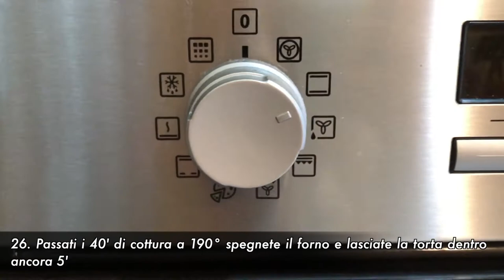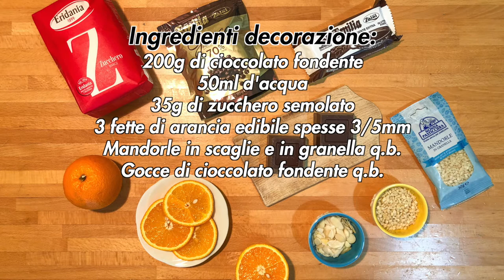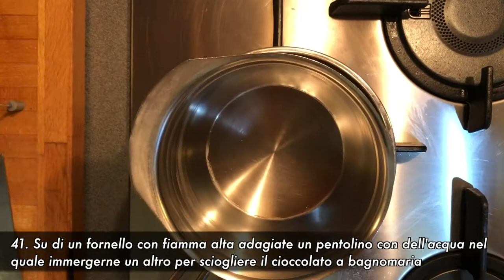Torta all'arancia ricoperta di cioccolato fondente farcita di crema arancia e gocce di cioccolato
Ogni volta che assaggio una fetta di torta all'arancia mi sembra sempre il mio compleanno, una torta semplice e tradizionale. Oggi però vi propongo la mia ricetta per una torta all'arancia buonissima con una rivisitazione più ricca e una presentazione dallo stile moderno.

DETTAGLI
- Difficoltà: media
- Tempo di preparazione: 1h e 30'
- Dosi: 8 persone/fette
- Costo: basso

INGREDIENTI

Ingredienti torta:
- 300g di farina 00
- 250g di zucchero semolato
- 140ml di latte
- 75g di burro
- 3 uova medie
- Succo e scorza grattugiata di 2 arance edibili
- 1 bustina di lievito vanigliato per dolci

Ingredienti crema all'arancia:
- 300ml di succo d'arancia (spremuto da circa 4 arance)
- 100g di zucchero semolato
- 30g di amido di mais
- 10g di gocce di cioccolato fondente

Ingredienti decorazione:
- 200g di cioccolato fondente
- 50ml d'acqua
- 35g di zucchero semolato
- 3 fette di arancia edibile spesse 3/5mm
- Mandorle in scaglie, in granella e gocce di cioccolato fondente q.b.

Strumenti utilizzati:
- Kenwood chef
- Dispenser dosatore olio da 225ml
- Tortiera a cerniera (diametro 23cm)

Capitoli:
- 00:00 | Intro
- 00:15 | Ricetta
- 00:25 | Dettagli
- 00:52 | Ingredienti e preparazione torta
- 07:00 | Ingredienti e preparazione crema all'arancia
- 11:50 | Ingredienti e preparazione decorazione
- 16:29 | Prodotto finito
- 16:54 | Ending (Subscribe and Watch Next)